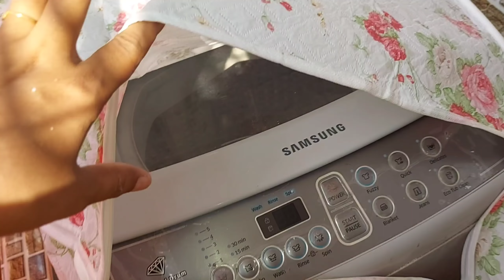বগুড়া থেকে খালা খালু আসলেন আমার বাসায় থাকতে🥰